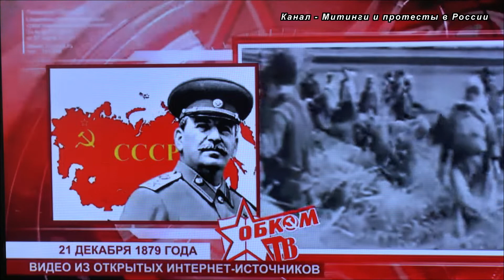Путин хочет чтобы Россия забыла Мы помним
Путин хочет, чтобы Россия забыла Советское прошлое ! Почему запрещают портреты Сталина и Красные флаги, принижают их роль в истории России ?
Почему Мы помним СССР ?
Один маленький факт. После разрушительной войны. вдумайтесь, .СССР через пятнадцать лет???!?!, отстроил всю страну из руин, построил атомные электростанции, 75 ТЭС, создал атомное оружие, построил 1200 новых заводов, более 20000 км. шоссейных магистралей, 17000 железных дорог, с нуля создал одни из крупнейших в мире гражданских авиа,торгового и рыболовецких флотов, и построил 240 бетонных взлётной посадочных полос, распахал 250000кв.км. целины, построил 3000 больниц, 14000 новых школ, более 30000 новых, многоквартирных домов, 3 атомных ледокола запустил спутник, луноходы, а потом и человека. При этом помогали всей восточной Европе, Китаю и т.д. Хрущёв ,шёл уже по ,,накатанной,, дорожке. Экономика с 1945 по 1960 выросла в четыре раза. И в этом была заслуга только Сталина и трудового народа.
А вот достижения России при Путине - Россия занимает в мире из 207 стран мира;
1-е место в мире по абсолютной величине убыли населения;
1-е место в мире по числу полицейских на душу населения
1-е место в мире по заболеваниям психики;
1-е место в мире по объему потребления героина
1-е место в мире по количеству самоубийств среди пожилых людей;
1-е место в мире по количеству самоубийств среди детей и подростков;
1-е место в мире по числу детей брошенных родителями;
1-е место в мире по количеству абортов и по материнской смертности;
1-е место в мире по числу разводов и рожденных вне брака детей;
1-е место в мире по потреблению спирта и спиртосодержащей продукции;
1-e место в мире по продажам крепкого алкоголя;
1-е место в Европе по числу умерших от пьянства и табакокурения;
1-е место в мире по потреблению табака и третье место по производству табачных изделий;
1-е место в мире по числу сирот, брошенных детей и детей, оставшихся без попечения родителей
1-е место в мире по числу курящих детей и темпам прироста числа курильщиков;
1-е место в мире по смертности от заболеваний сердечно-сосудистой системы;
1-е место в мире по количеству ДТП;
1-е место в мире по количеству авиакатастроф (по данным Международной ассоциации воздушного транспорта уровень авиакатастроф в России в 13 раз превышает среднемировой);
1-e место в мире по объемам поставок рабов на международный черный рынок;
1-е место в мире по темпам роста числа долларовых миллиардеров;
2-е место в мире по числу долларовых миллиардеров (после США);
2-е место в мире по распространению поддельных лекарств (после Китая);
2-е место в Европе по числу самоубийств на душу населения (после Литвы)
2-е место в мире по числу убийств на душу населения (после Колумбии);
2-е место в мире по числу журналистов, убитых за последние десять лет;
2-е место в мире (после Сербии) по количеству людей, ищущих убежища в развитых странах Запада;
2-е место в мире по уровню бюрократии;
2-е место в мире по количеству заключенных на 1000 человек (после США);
2-е место в мире среди стран-распространителей спама;
2-е место в мире по числу детей, усыновленных в США;
3-е место в мире по распространению детской порнографии;
3-е место в мире по количеству тоталитарных сект;
3-е место в мире по угону машин.
62-е место в мире по уровню технологического развития
67-е место в мире по уровню жизни;
70-е место в мире по использованию по использованию передовых информационных и коммуникационных технологий;
72-е место в мире по рейтингу расходов государства на человека;
97-е место в мире по доходам на душу населения;
127-е место в мире по показателям здоровья населения;
106-е место по уровню финансирования здравоохранения
129-е место по средней продолжительности жизни
134-е место в мире по продолжительности жизни мужчин;
159-е место в мире по уровню политических прав и свобод;
175-е место в мире по уровню физической безопасности граждан